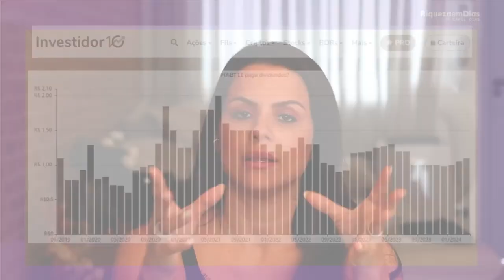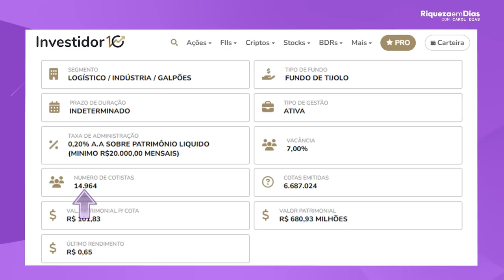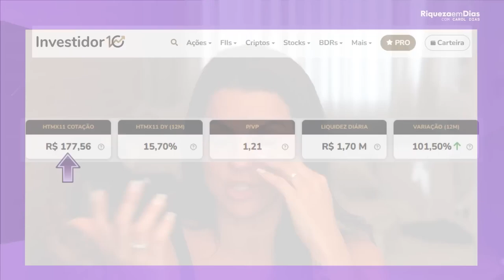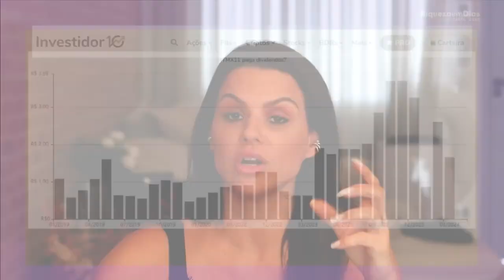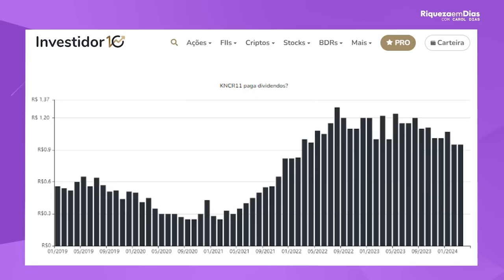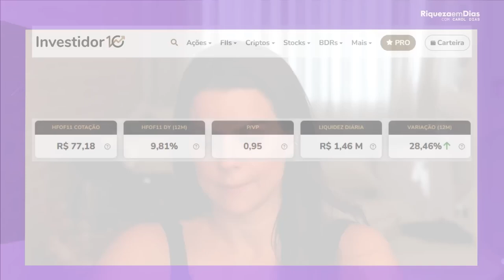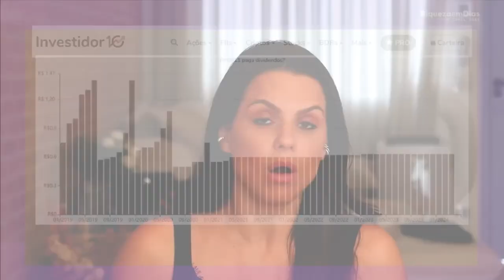FUNDOS IMOBILIARIOS QUE MAIS PAGAM DIVIDENDOS: 5 MELHORES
Você está buscando investimentos que paguem bons dividendos e gerem renda passiva? Então, você está no lugar certo! Neste vídeo, vamos te mostrar os 5 melhores fundos imobiliários que mais pagam dividendos no Brasil. Se você deseja montar uma carteira de fundos imobiliários de alta rentabilidade, com bons dividendos mensais, este vídeo é perfeito para você!

Acompanhe até o final e descubra quais são os fundos imobiliários mais rentáveis do mercado atualmente e como investir neles para maximizar sua renda passiva e alcançar seus objetivos financeiros. Vamos falar sobre fundos de logística, shoppings, escritórios e muito mais, abordando as melhores opções de fundos imobiliários para quem quer dividendos consistentes e alto retorno.

Não perca tempo, confira agora as melhores opções de fundos imobiliários para quem quer fazer o dinheiro trabalhar a seu favor!

fundos imobiliários, fundos imobiliários que mais pagam dividendos, melhores fundos imobiliários, fundos imobiliários de alta rentabilidade, dividendos consistentes, investimentos em fundos imobiliários, renda passiva com fundos imobiliários, melhores fundos imobiliários para 2024, como escolher fundos imobiliários, fundos imobiliários para aposentadoria.